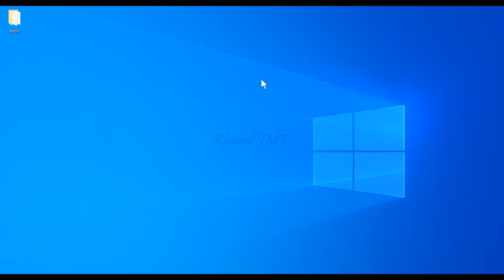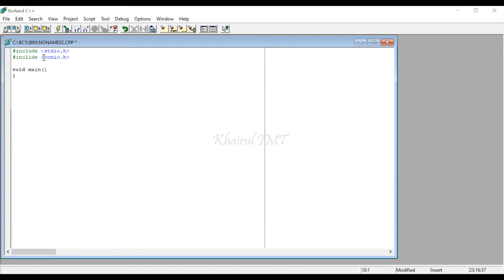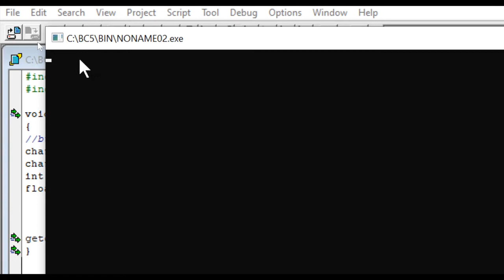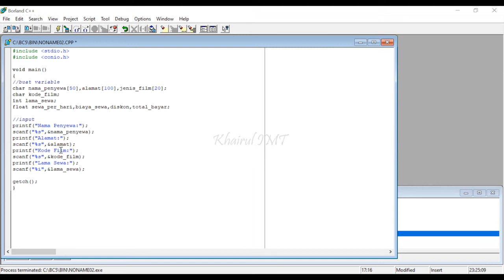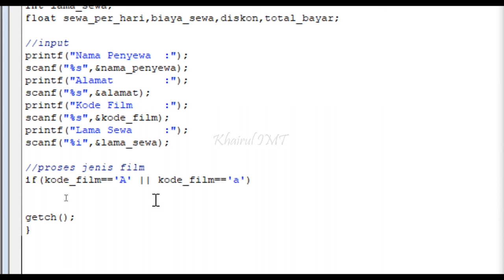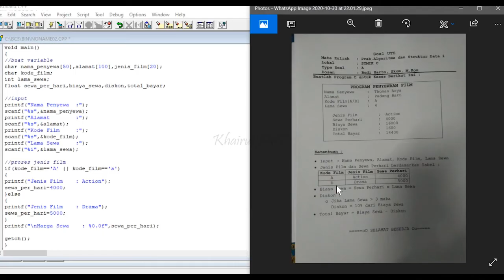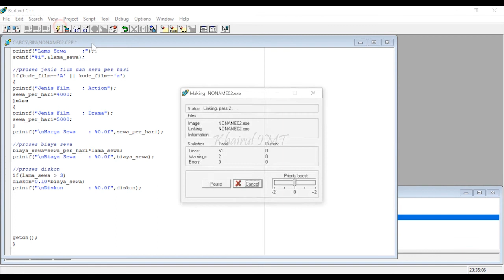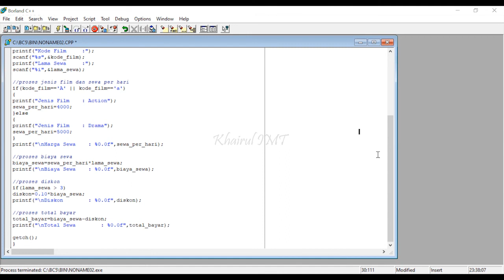Algoritma & Struktur Data - PEMBAHASAN SOAL UJIAN MID